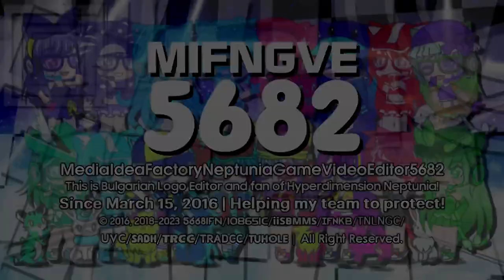IFNify's 2 Ramadan Mubarak, 1 Mainsided and 2 Throwback Logos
List:
-Monoround 1.25 Special Ramadan Mubarak {Improved}
-Hello Steppline TT 2.25 Special Ramadan Mubarak {Improved}
-Hello NissanOptiline 1.0 {Mainsided}
-Monoround 1.5 Special Ramadan Mubarak {Throwback of April 2021/Improved}
-Monoround 1.5 {Garble Version/Throwback of November 2021}